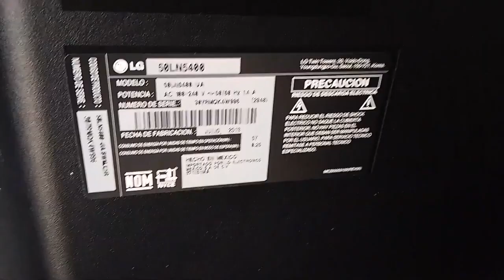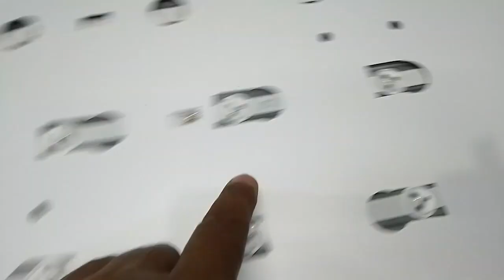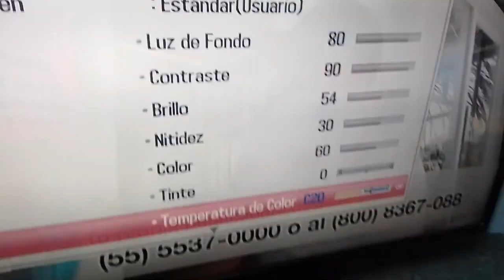Como cambiar LEDS en TV LG 50LN5400 diferente versión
TV LG con pantalla oscura, modelo 50ln5400 se procede a cambiar tiras led de versión diferente, las tiras led que se instalaron no son iguales a las originales que son lente tipo "Pola" pero se pudieron adaptar haciendo algunas modificaciones, son la misma cantidad de leds y para el mismo voltaje.